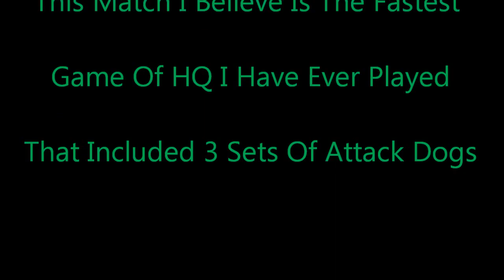18-1 Fastest HQ Of My Time Full Gameplay